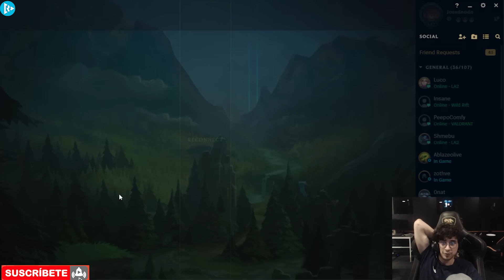Josedeodo Juega Taliyah Server "NA" Full Game Elo "Challenger" 884 LP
Les dejo mis redes donde subire los videos y otras cosas